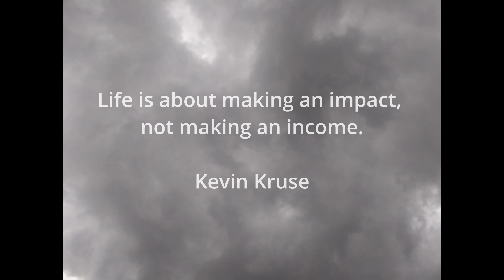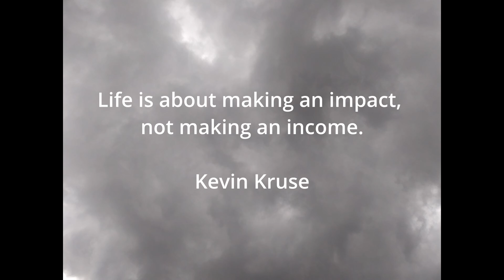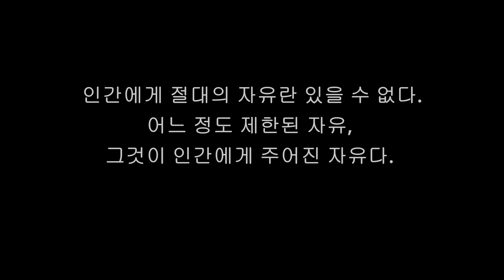Inhuman,명언,격언,속담,좋은글,기억글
q^.^p
인.덕.원
인간이 서로 만나 하루 밤
덕을 쌓는것을
원나잇 이라한다.

- 어느 유튜버